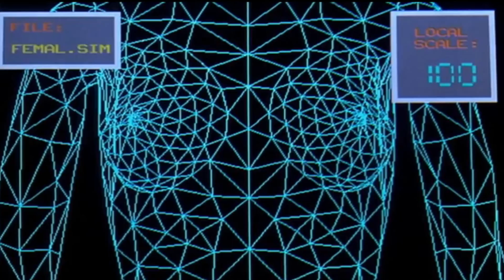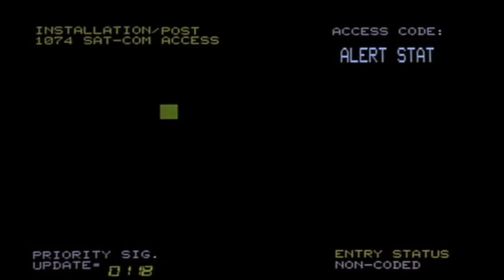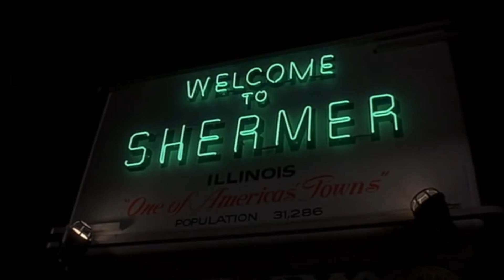Weird Science - Making a Girl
A fresh take on the 1980's John Hughes classic Weird Science

Featured movie theme "Weird Science"

Wyatt - Nick Tesoriero
Gary - Will DeVito
Lisa - Kaleigh Liebler

Edited by Will DeVito